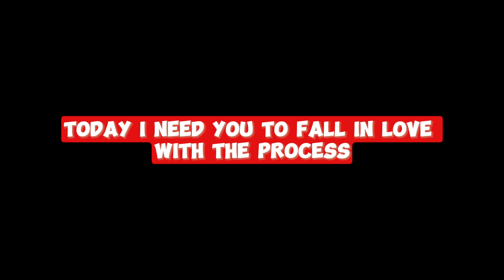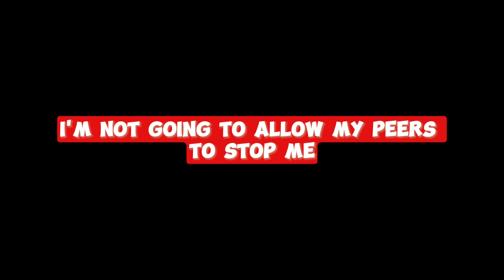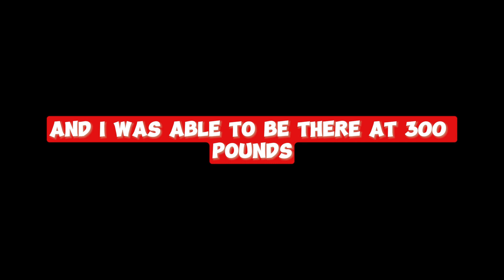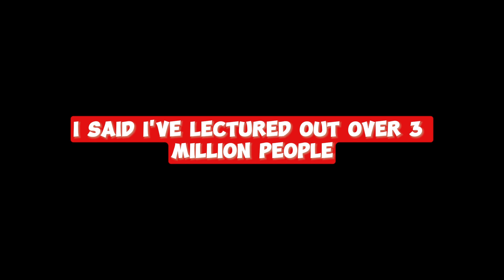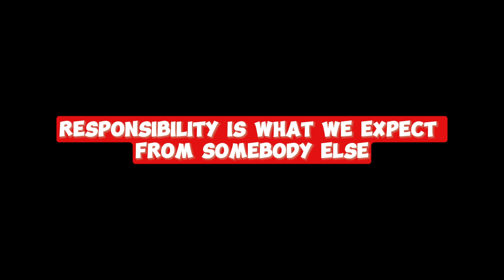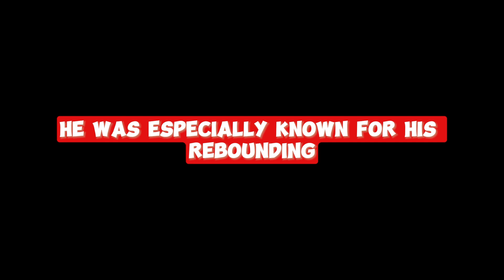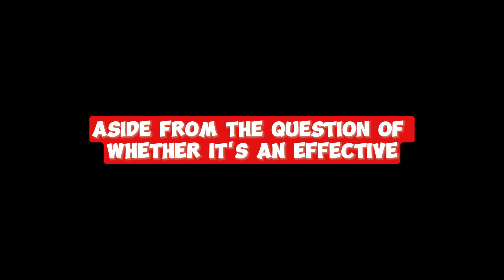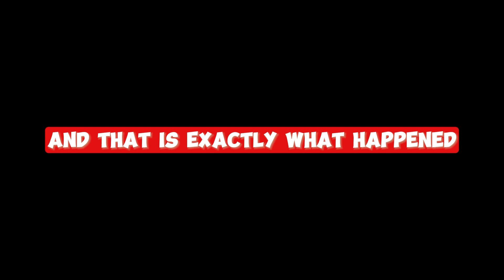FOCUS ON YOURSELF NOT OTHERS (motivational video)